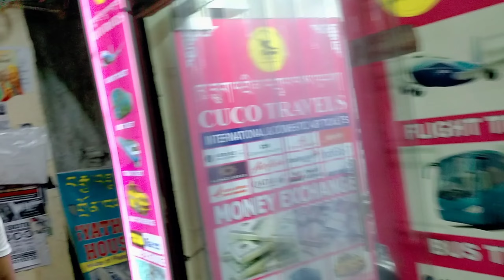Majnu ka Tila Sunday Market || cheapest Jordan's and vans shoes Market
Hello guy's hope you all are doing great, This is our detailed vlog about "Majnu Ka Tila Sunday Market|| Cheapest Jordan's and vans Shoes Market vlog5" market this is the one of the cheapest and best clothing market in delhi enjoy the vlog and like the video comment down your favorite part and please press the free subscribe button for more such vlogs, Thank you❤😊

Tage

,Majnu ka tila delhi"
Delhi,
majnu ka tilla sunday patri market"
majnu ka tilla sunday market"
majnu ka tilla"
sunday market majnu ka tilla"
majnu ka tilla delhi"
majnu ka tilla market"
majnu ka tilla shoes market"
shoes market majnu ka tilla"
export surplus majnu ka tila sunday patri market"
majnu ka tilla patri market"
majnu ka tila market"
majnu ka tilla cafe"
patri market" "9"
majnu ka tilla vlog"
cheapest shoes market majnu ka tilla"
Sunday market"
Delhi market"
Saifivlogs07"
Saifi vlogs"
Export surplus market DelhI,
Cheapest street market in Delhi,
Patri market majnu ka tilla,